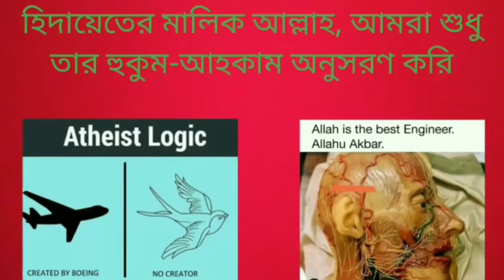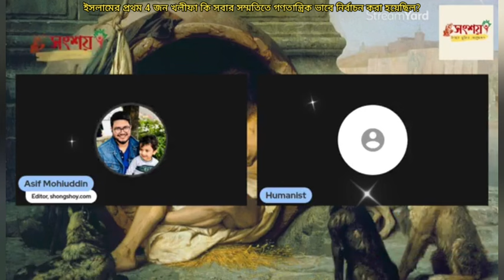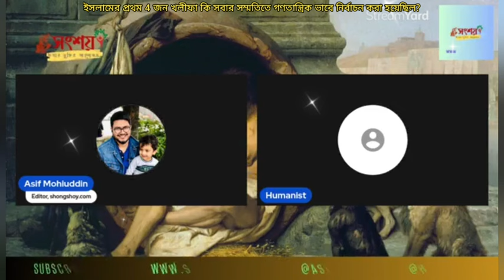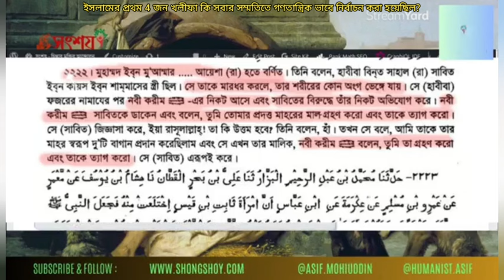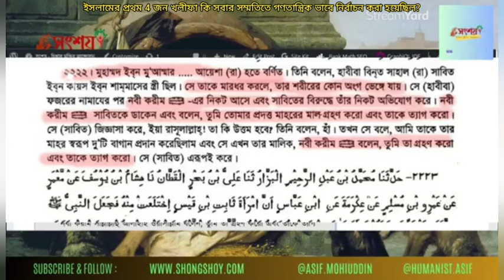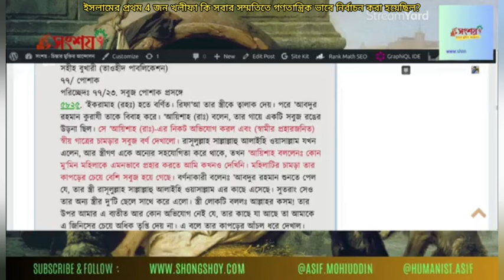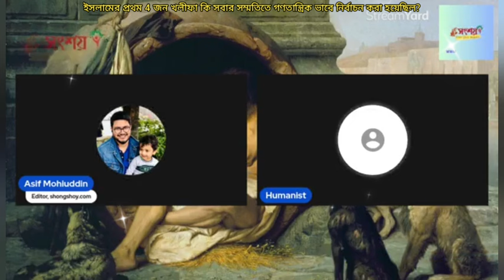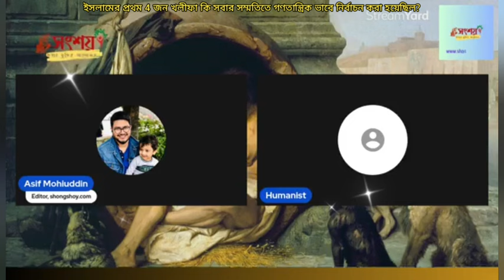ইসলামের প্রথম 4 জন খলীফা কি সবার সম্মতিতে গণতান্ত্রিক ভাবে নির্বাচন করা হয়েছিল?